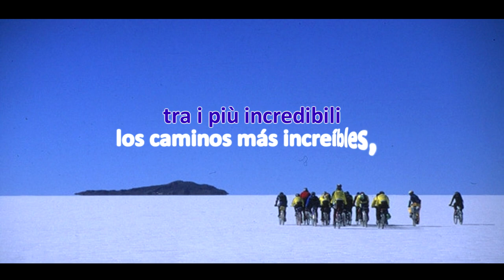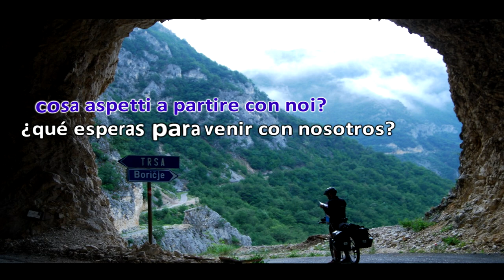PATAGONIA BIKING / PRESENTACIÓN